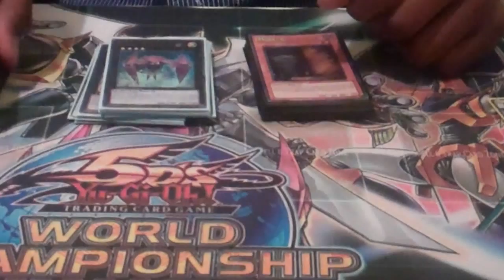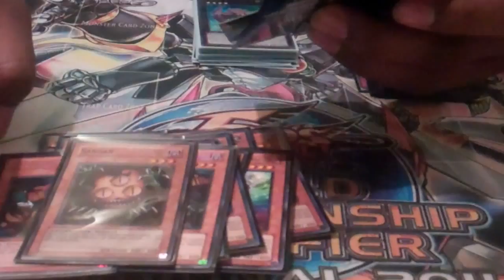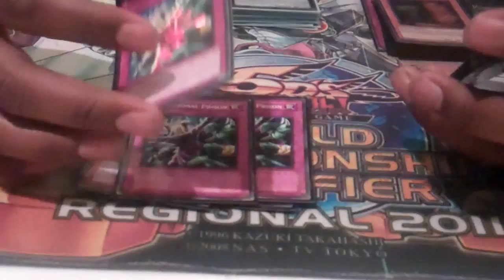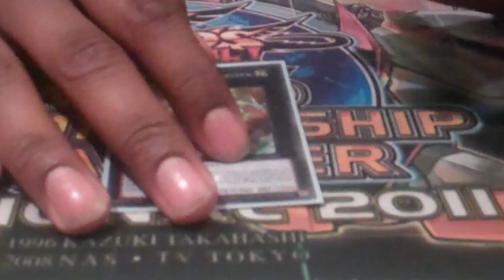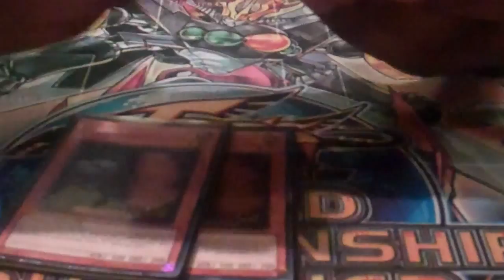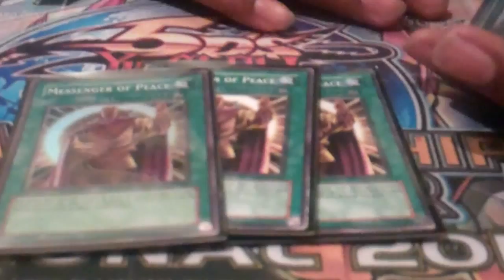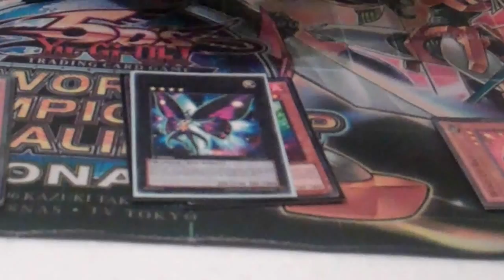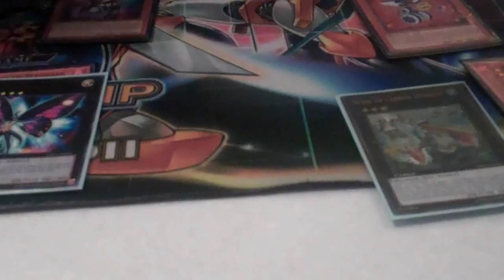YCS Toronto Top 16 Deck Profile: Michael Anderson Boyd- Wind Ups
Check this deck out.

Definitely claimed to be the best deck this format. Check out how this Former SJC Runner up ran his Wind Up deck!!